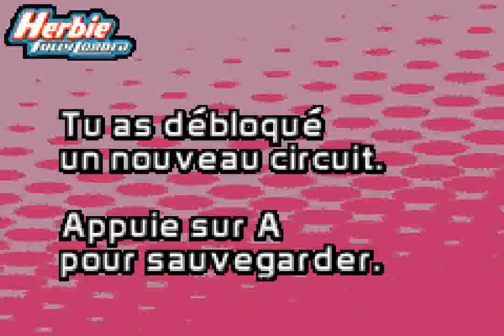Herbie: Fully Loaded (GBA) - Race 3: Le Port